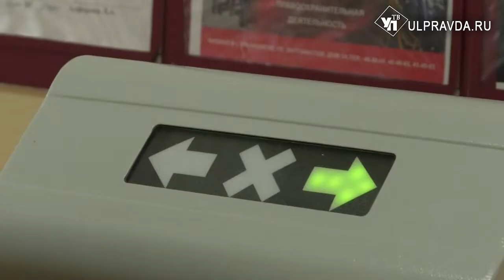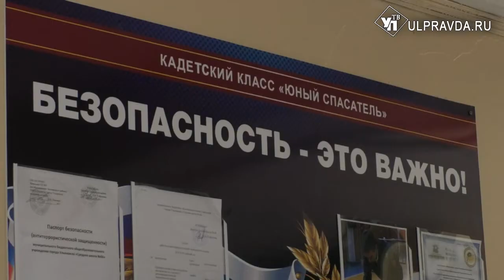Учиться под защитой. Как организована безопасность в ульяновских школах и детсадах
Всю страну потрясла керченская трагедия. Ученик местного технологического колледжа расстрелял однокашников и педагогов. После этого ужасного события к вопросам безопасности в образовательных учреждениях привлечено пристальное внимание общественности.